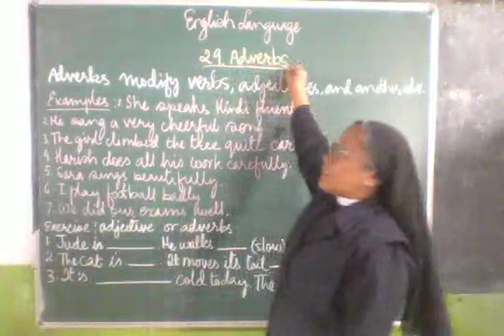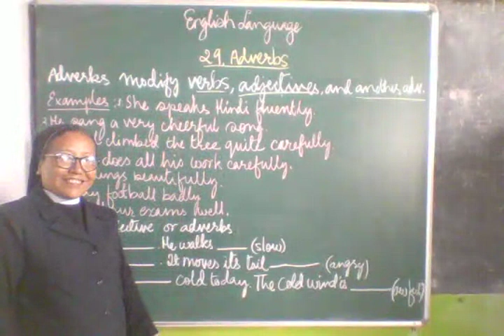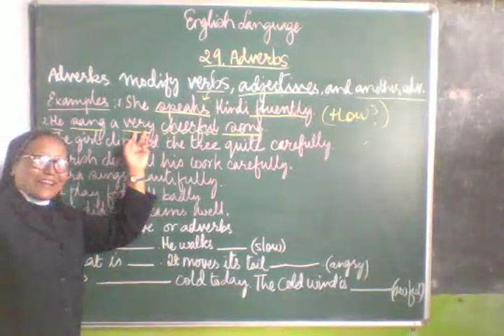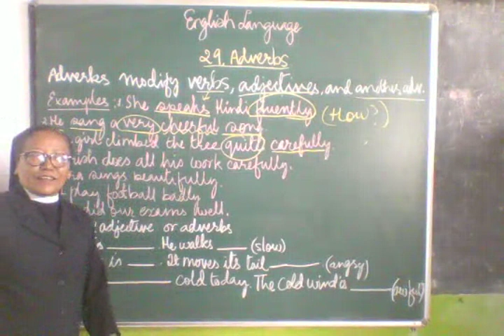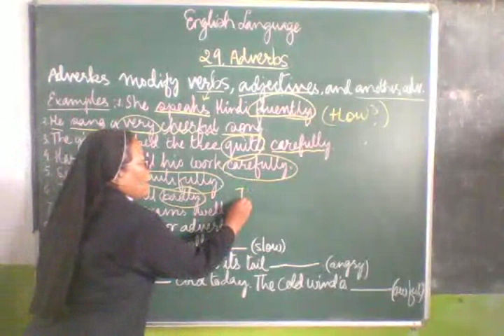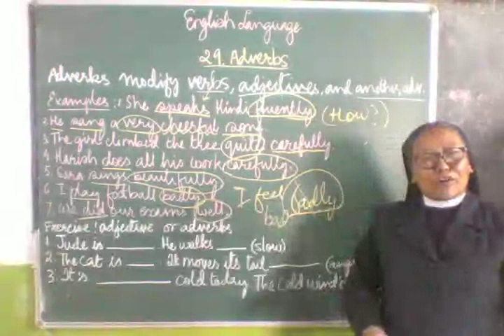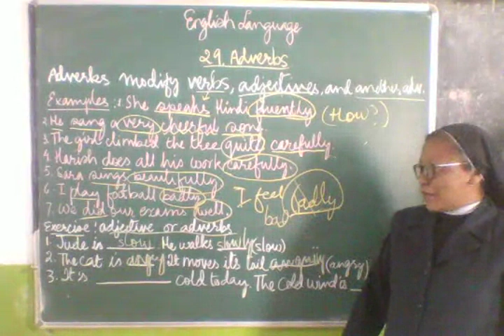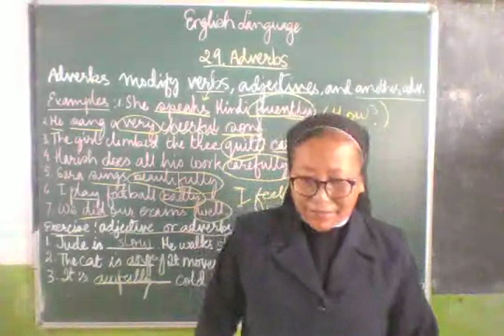CLASS 5 English Language TOPIC:: Adverbs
Sr. Roselima Sjc

This video tutorial is the private property of St. Xavier's School Pakyong East Sikkim for the sake of imparting virtual learning to the students of this school. We would be happy if other students can benefit from the above video. Please ask in writing if you want to use any part of this video in any form. Happy learning. God bless you all.